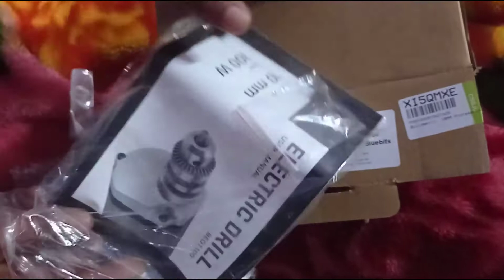Unboxing of Power Drill machine in Budget price 649 RS. Only